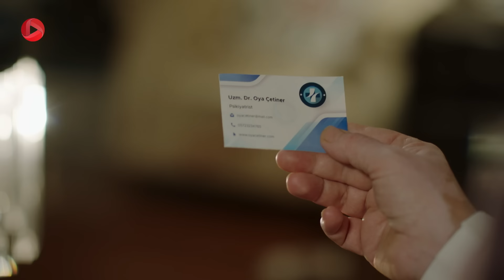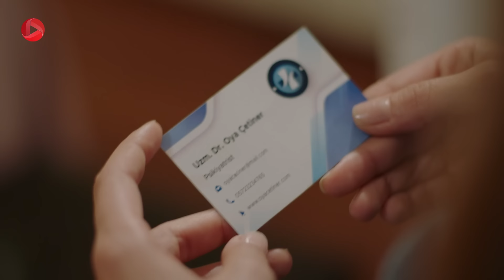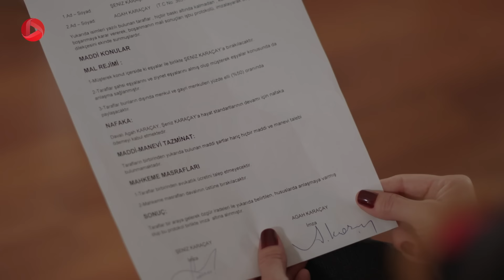Istanbul Zalem- Episode 61 - سریال استانبول ظالم - قسمت 61 - دوبله فارسی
جنک نگران است که ندیم تا چه حد اتفاقات گذشته را به یاد دارد و جمره این نگرانی او را به خوبی درک می کند. قرار است همه ی خانواده با ندیم شام بخورند. شنیز و جنک نگرانند و آگاه خوشحال و هیجانزده است. نریمان هنوز معتقد است که جرن باید به ویلا برگردد و در کنار ندیم زندگی کند. اما جرن می داند که ندیم از او انتقام خواهد گرفت. سحر نگران زندگی جرن است و می خواهد که جرن از ندیم عذرخواهی کند و به خاطر بچه ارتباط بینشان بهتر شود. اما سحر از طرفی شک دارد که شاید موضوعی در میان باشد که او از آن بی خبر است. سحر ناخواسته به جرن می گوید که جنک و جمره قصد داشتند طلاق بگیرند. به خواست دکتر و آگاه همه سعی می کنند سر سفره با ندیم رفتار طبیعی داشته باشند و موقعیت او را درک کنند. چاقو از دست ندیم زمین می افتد و او میز شام را ترک می کند. جمره در مورد این اتفاق و اثری که روی ندیم داشته به همه توضیح می دهد و به آنها می گوید که ندیم احتیاج دارد در خانه کنار خانواده خود را در امنیت احساس کند. اما جنک از این نظرات عصبی شده و طاقت شنیدن این حرف ها را ندارد. جرن تصمیم دارد با دکتر ندیم صحبت کند. داملا سعی دارد آگاه را متقاعد کند تا با شنیز آشتی کند. شنیز هم سعی دارد او را از رفتن منصرف کند. اما .

@OTV Drama   @OTV Gold   @OTV Plus  @Turkishserial @Zalim Istanbul @Fikret Kuskan @Agah Karaçay @Deniz Ugur @Seher Yilmaz @Ozan Dolunay @Cenk Karaçay @Sera Kutlubey @Cemre Yilmaz @Mine Tugay @Seniz Karaçay @Berker Güven @Nedim Karaçay @Simay Barlas @Damla Karaçay @Bahar Sahin @Ceren Karaçay